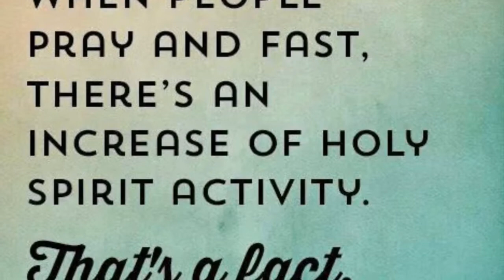WHAT HAPPENS WHEN WE PRAY & FAST? | Purpose of fasting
Isaiah 58:6
“Is not this the fast that I choose: to loose the bonds of wickedness, to undo the straps of the yoke, to let the oppressed go free, and to break every yoke?”

Prayer: forgive me Lord for doing life my own way. Show me how to keep your commandments. Lord, I commit to you, I deny myself and take up my cross. Everything that is not for you or about you God move it out my way. I put you first and I will follow you! I am not a ruler or self made. I am a steward of faith. Prepare my mind and heart to be obedient and in a position to hear you say job well done. In Jesus name, Amen

SOW A SEED:
$cdspeaks